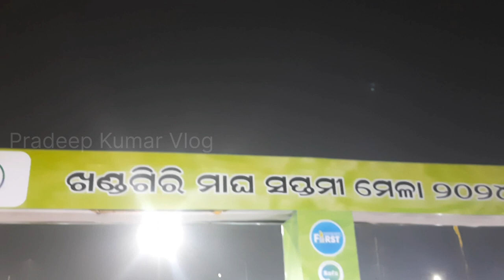khandagiri mela | khandagiri jatra | khandagiri magha mela bhubaneswar | khandagiri kumbha Day -3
khandagiri mela | khandagiri jatra | khandagiri magha mela bhubaneswar | khandagiri kumbha mela | ଖଣ୍ଡଗିରି ମେଳା | Day -3
ଖଣ୍ଡଗିରି ମେଳା
ମା ବାରଭୂଜା ଯାତ୍ରା
ଖଣ୍ଡଗିରି କୁମ୍ଭ ମେଳା
ଖଣ୍ଡଗିରି ମାଘ ସପ୍ତମୀ ମେଳା
Maa barabhuja jatra